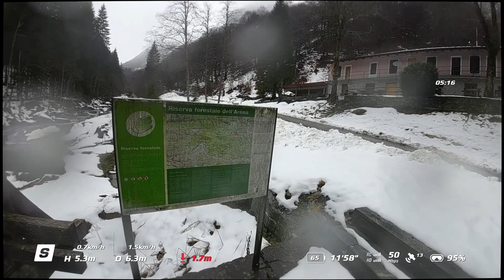Per gli amanti di DJI AVATA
James Monahan Whit Susan  and Joe Werner :
And :
Paolo Tomamichel and Sandra Eberle

Droni:
DJI Mavic 3 Classic
DJI AVATA

Photo camera :
Cannon Eos 4000
Telefon :
Iphone 15 Pro
Iphone 15

Sistemi operativi :
MacBock Air
Leonovo Yoga 7
Acer